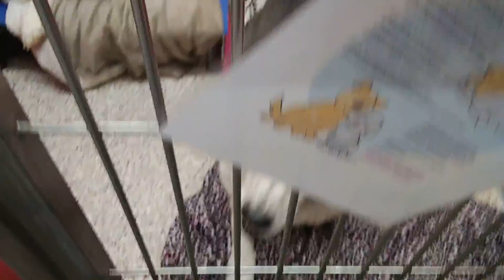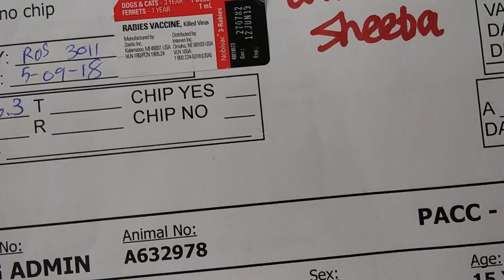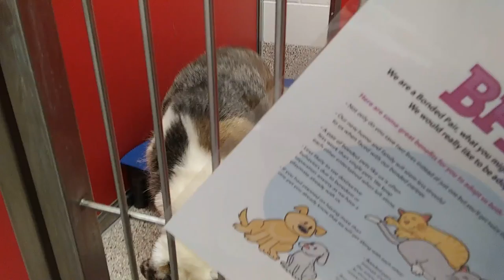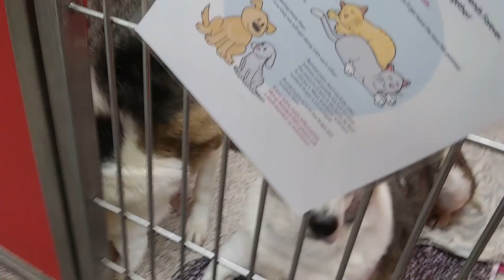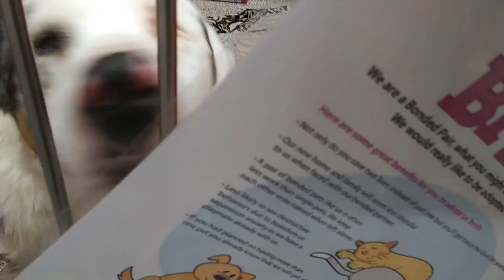Doggies Adoptable in Tucson at Pima Animal Care Center - Sheeba 13 Yr Old F And Pepper 15 Yr Old F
-Sheeba 13 Year Old Female Doggie with Animal#A632984 And
-Pepper, Blind 15 Year Old Female Doggie with Animal#A632978

Pepper was a little grabby with the teeth but She probably Really likes the treats i was giving these Two Girls and Pepper is Blind And a Senior Doggie. Pepper Still has quite a Bit of Energy for a 15 Year Old. These Two Girls were brought in together And so Feel Very Comfortable with one another .. Just Two Delightful Doggies.HeatsAndSmiles

Pima Animal Care Center
4000 N. Silverbell Rd.

HOURS:
Weekdays: Noon - 7 p.m.
Weekends: 10 a.m. - 5 p.m.

-- Adoption fees are always $0 to $50 at our shelter, 4000 N. Silverbell Rd., and our conveniently located PetSmart Adoption Centers. -- Puppies and kittens who are less than 6 months old have a $50 adoption fee; adult dogs and cats have a $30 adoption fee. -- Every adoption includes your pet's spay or neuter surgery, vaccinations, microchip and vet visit! A standard $18 dog license fee may apply. -- Members of our Long Timers Club, who have been waiting more than 2 weeks for a family, as well as members of our Silver Whiskers Club, who are 6 years old and up, have a $0 adoption fee.